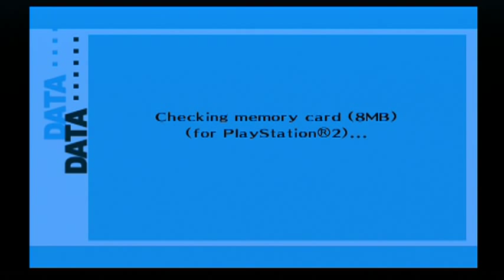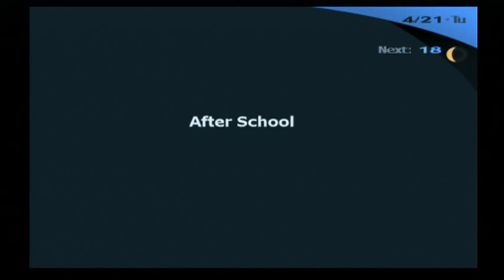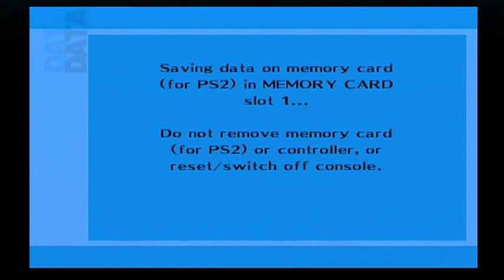Kagato Plays Persona 3 FES - Part 4: Feelings toward Mitsuru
Testing Elgato's new program update that allows me to record over gameplay footage right in the program itself! Also, I explain my feelings towards Mitsuru in more detail.